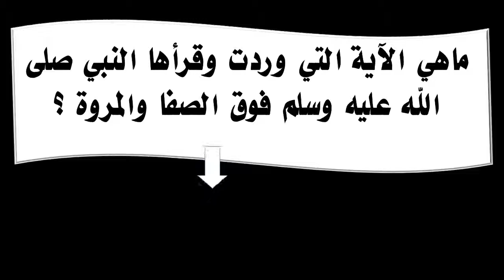ماهي الآية التي وردت وقرأها النبي صلى الله عليه وسلم فوق الصفا والمروة ؟